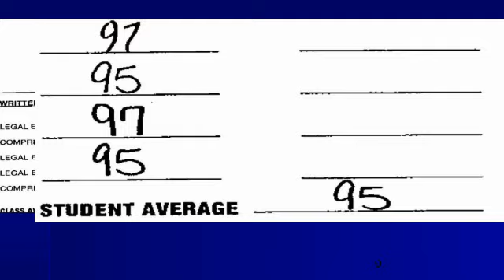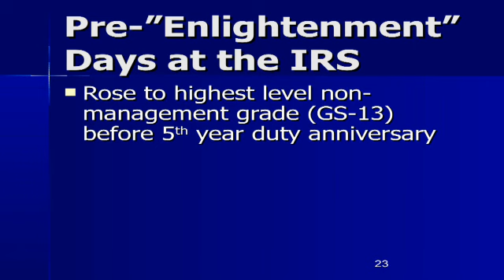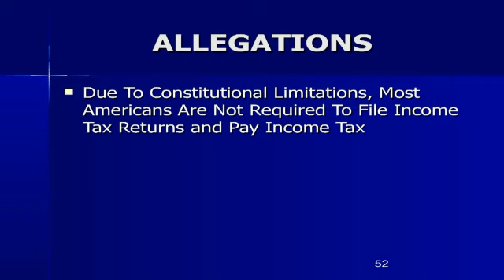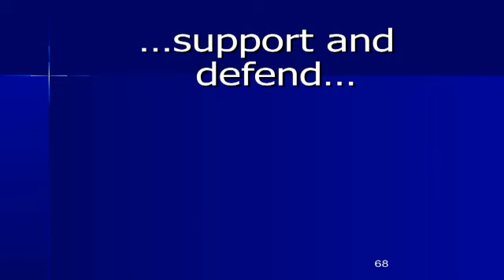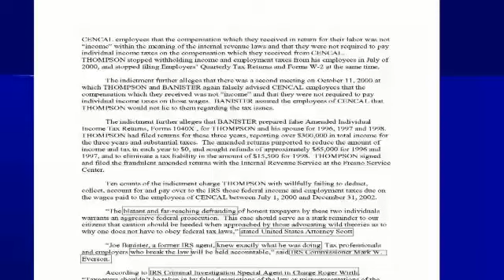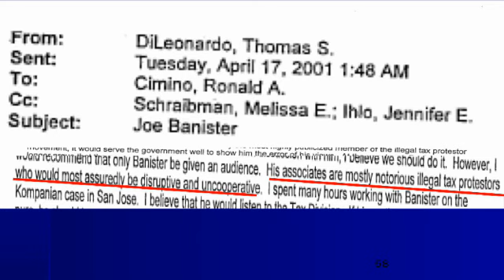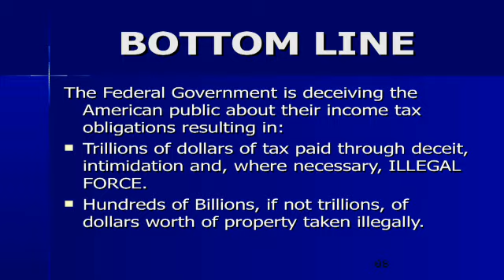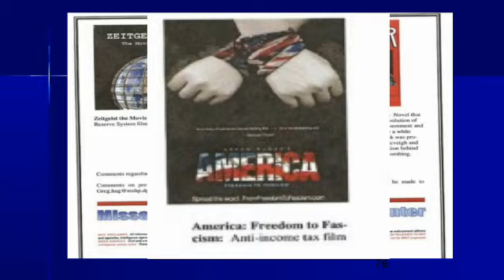Joe Banister: Former IRS Enforcement Agent